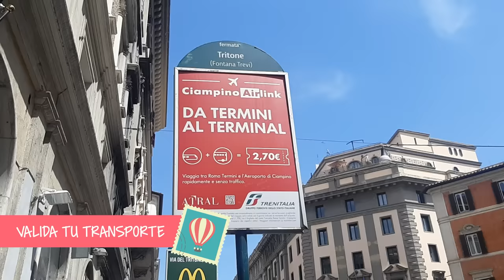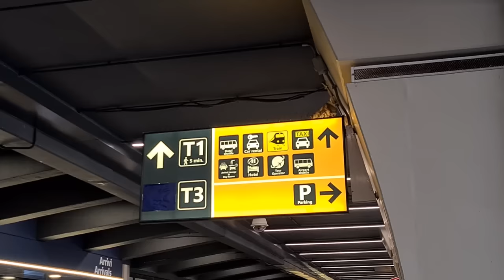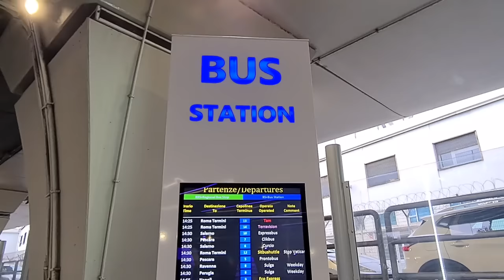Errores al viajar a Roma